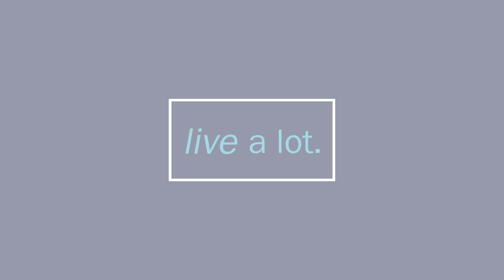How to Get Started with Automatic Writing // Part 2 of 4 - Michael Sandler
CJ Liu interviews Michael Sandler on his newest book “AWE The Automatic Writing Experience”.  Michael explains who he talks to during automatic writing, when during the day to engage, and where you should write.  During writing you may write down voices.  But, how do you know where these forces are coming from? Are they just your active imagination? Because the automatic writing process include asking for protection, most people do not connect with wayward voices. However, Michael has heard his own ego noodling its way into his writing experience. Generally, he can detect this voice because it doesn’t sound as nice, may talk in “I” vs “you” voice, and offers a lot of should, need to do’s.  In those cases, Michael just simply asks “are you ego?” and then moves on.
when should we do it where should we do

In the middle of the interview, Michael shares when to do automatic writing and where to do it.  He explains that it’s best to remove distractions, which often leads people to writing in the early morning or later in the evening. His clients and he have written everywhere from the bathroom, bedroom, and more. The most important thing is to provide routine, which allows your body to more easily snap into the mind state needed to do automatic writing.

The other technical question is what equipment you use.  In the beginning, Michael suggests pen on paper.  However, over time he closes his eyes and types directly into the computer.
Anything can help get you into the proper mind state- a special chair, a special notebooks, sounds, smells, use whatever you can to set the mood and mind.